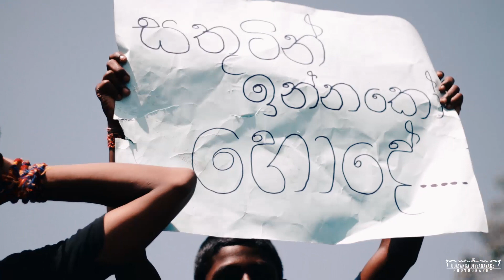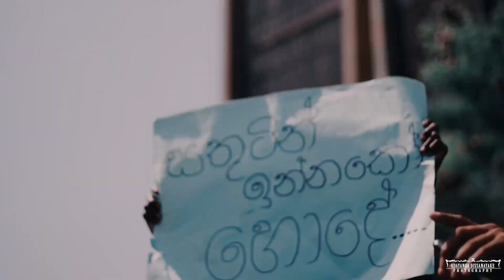Parade of brothers 2k19 *ISIPATHANA COLLEGE *THURSTAN COLLEGE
Special thank goes to shehan sandesh and chamod shehan akalanka for their contribution,which we could make this video a success.